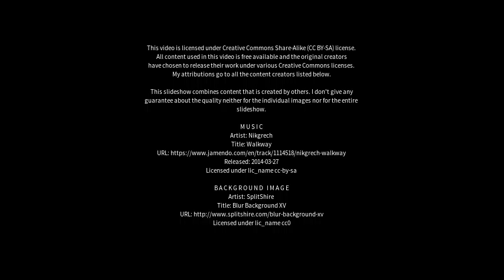Best places to visit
Best places to visit - Bagar (India) Best places to visit - Slideshows from all over the world - City trips, nature pictures, etc.